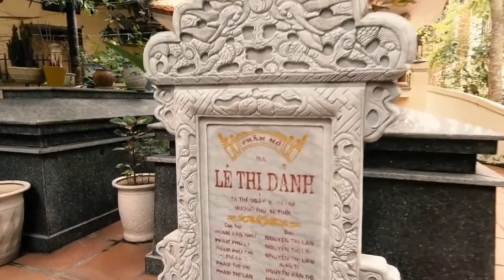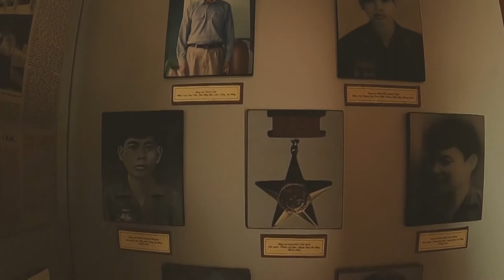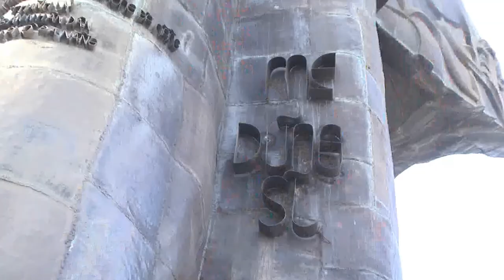Trường TH Nguyễn Bỉnh Khiêm - Cuộc thi xây dựng clip tuyên truyền, giới thiệu về di tích lịch sử